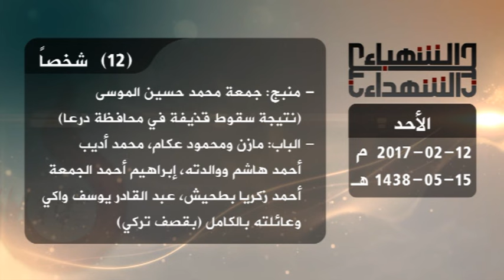حصيلة الشهداء في حلب 12 2 2017